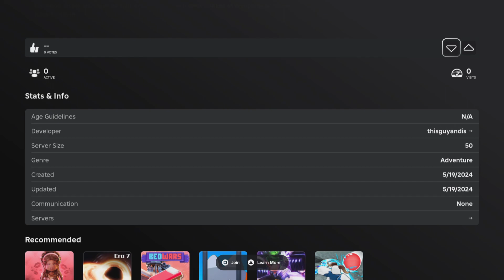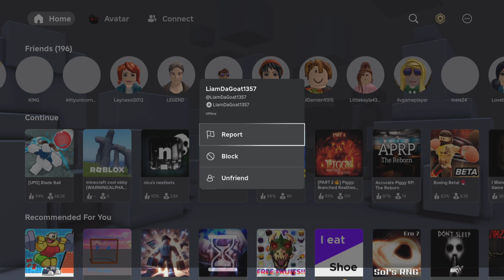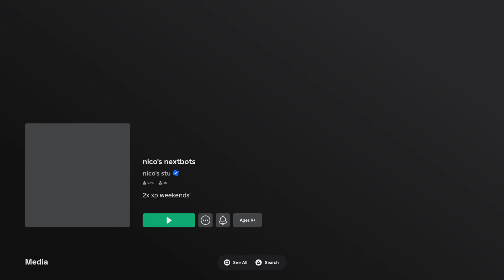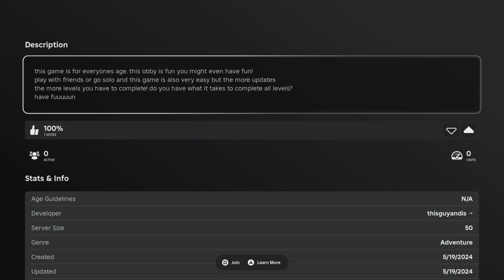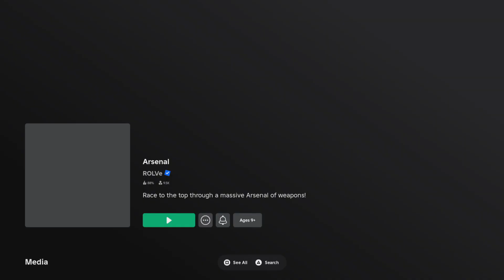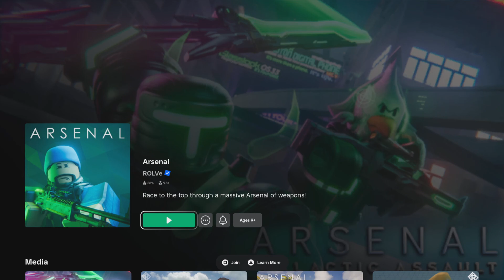Playing some games